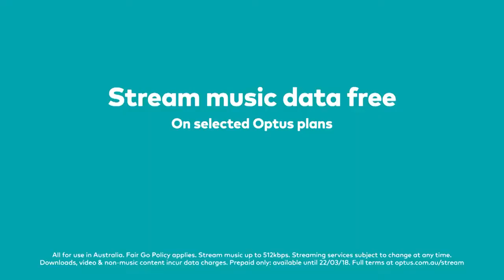Sam Smith Im Not The Only One Live In Melbourne